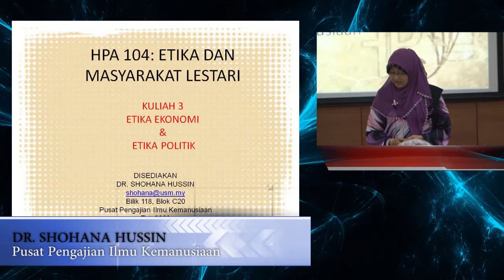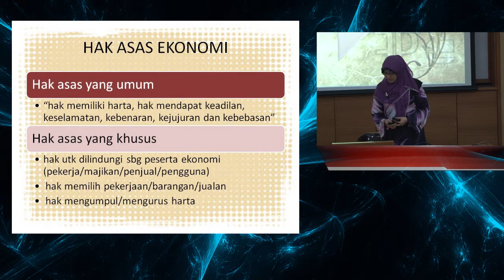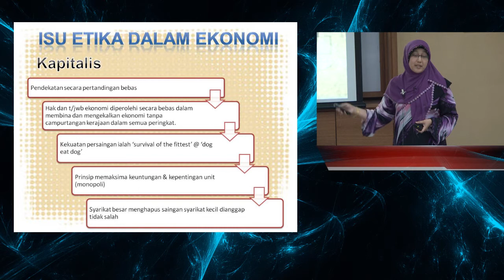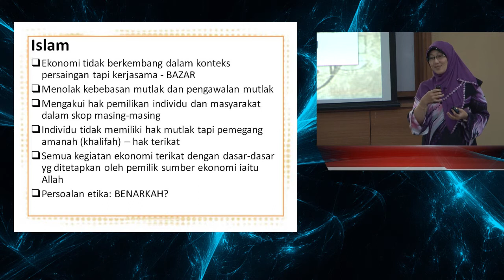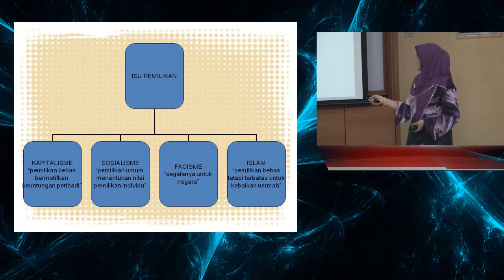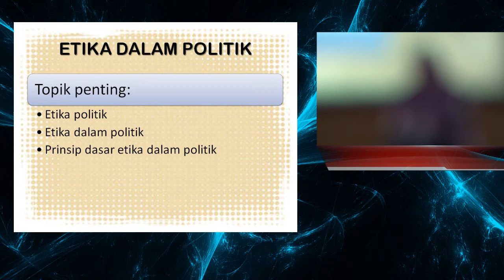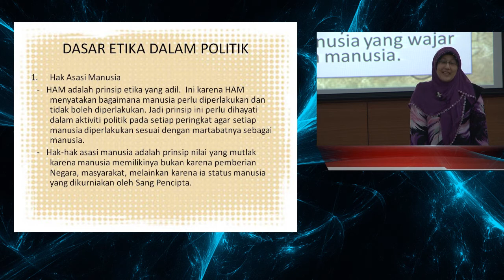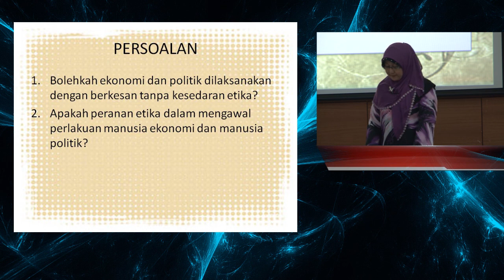HPA104 Etika dan Masyarakat Lestari (Bahagian 3)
HPA104 Etika dan Masyarakat Lestari
Dr. Shohana Hussin
Pusat Pengajian Ilmu Kemanusiaan